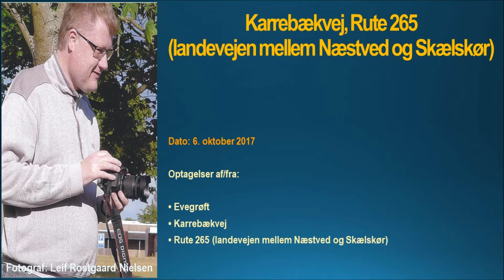04 6. oktober 2017 Karrebækvej, Rute 265 (landevejen mellem Næstved og Skælskør)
04 6. oktober 2017 Karrebækvej, Rute 265 (landevejen mellem Næstved og Skælskør)

Optagelser af/fra:

• Evegrøft
• Karrebækvej
• Rute 265 (landevejen mellem Næstved og Skælskør)